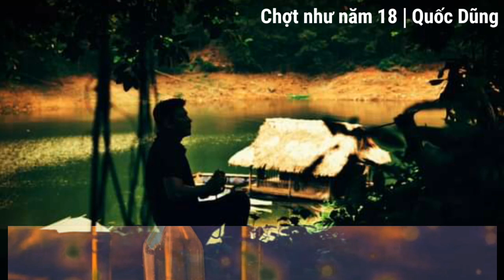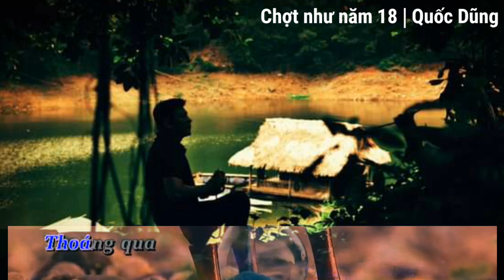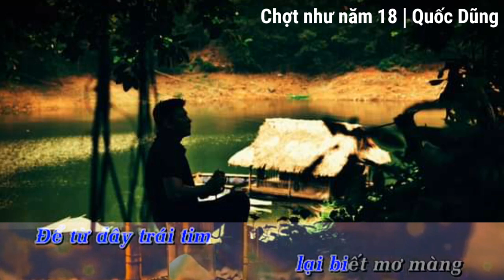CHỢT NHƯ NĂM 18 | SÁNG TÁC: QUỐC DŨNG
*Xin phép tác giả và đơn vị sở hữu bản quyền ca khúc, xin được cover lại.

*Nếu có khiếu nại về bản quyền ca khúc, rất mong tác giả và đơn vị sở hữu bản quyền ca khúc trao đổi trực tiếp qua Email: , để được giải quyết ổn thỏa.
Welcome to PhươngNamChannel
● Giải trí - Entertainment
● Âm nhạc - Music
● Trải nghiệm - Experience

□ Rất mong nhận được sự ủng hộ của tất cả mọi người || Look forward to the support of everyone.

Chân thành cảm ơn! || Sincere thanks!

● Connect: Zalo and Facebook: Lê Phương Nam